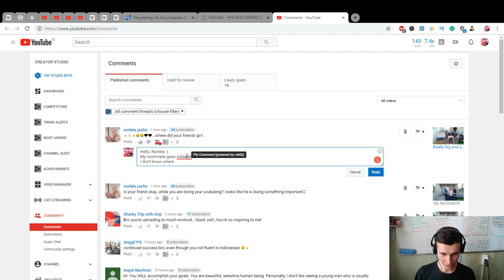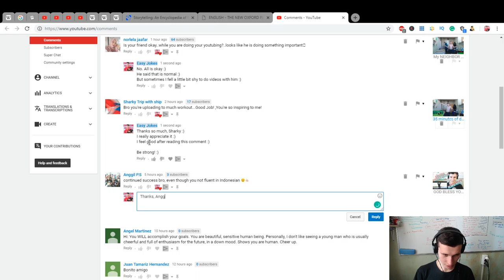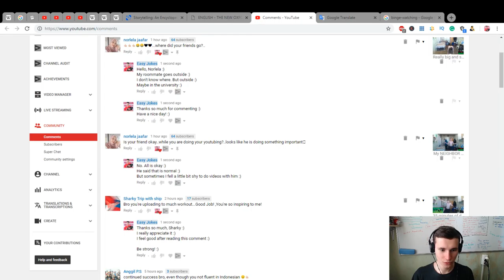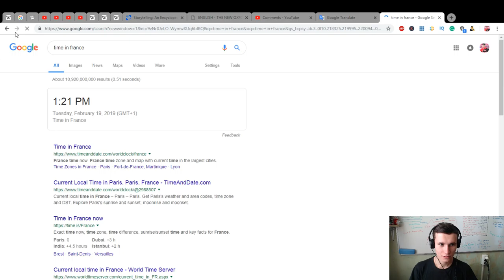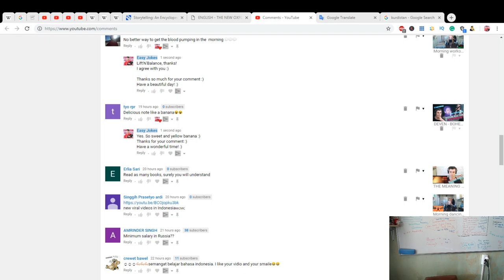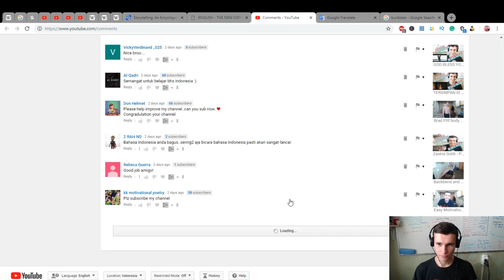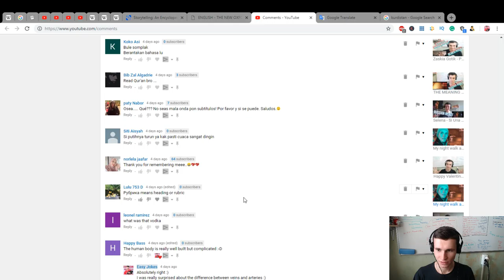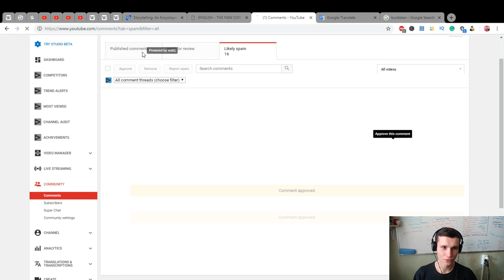Replying to your comments! Thanks absolutely everybody! :) | Improving English with it EJEng 74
Thanks absolutely everybody! :)

Thanks :)

F.A.Q.:

1. Why do I learn English?

2. Why do I learn Indonesian?

3. Why am I doing reactions?

4. Why am I making a video?
Self-psychotherapy
Development of my own skills
Autobiography
Self-awareness

5. Why am I learning new skills?

6. According to the results, the language I want to talk mainly?

7. What do I want to get on the total?

8. What do i love?
Communication with people
Dancing
Developing
Singing
Playing music
Speaking
Training
Make new
Playing computer games
Drawing
Having fun